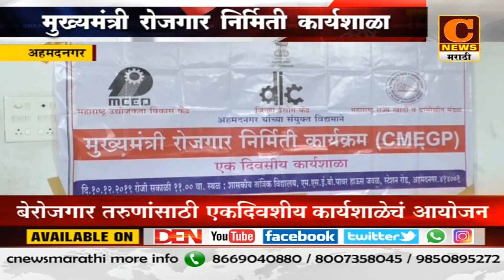अहमदनगर - मुख्यमंत्री रोजगार निर्मिती कार्यशाळेंच आयोजन